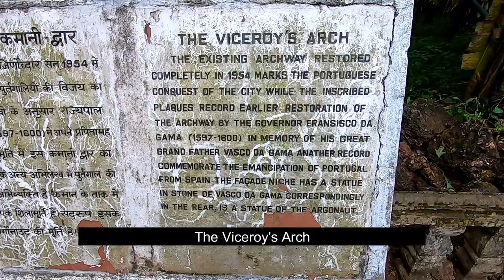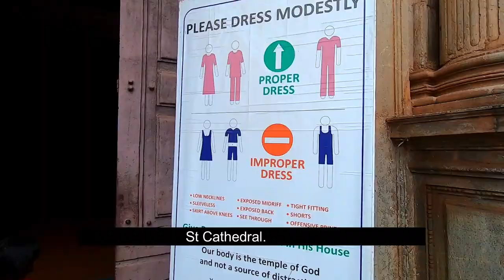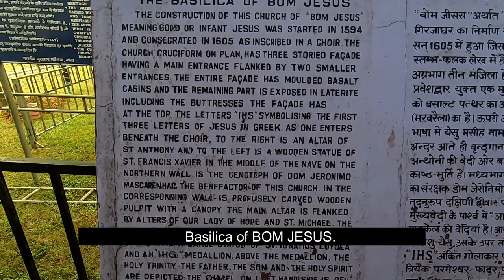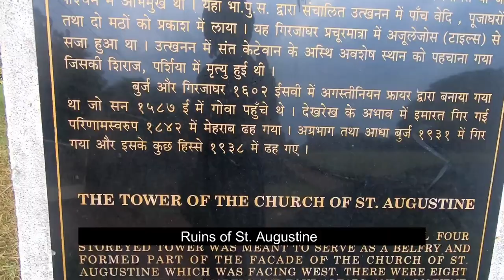OLD GOA. 15th Century Churches, Museum & Ruins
Old Goa (Konkani: Pornnem Goem, Adlem Gõi, Goeam) or Velha Goa (Velha means "old" in Portuguese) is a historical city in North Goa district in the Indian state of Goa. The city was constructed by the Bijapur Sultanate in the 15th century and served as capital of Portuguese India from the 16th century until its abandonment in the 18th century due to a plague. Under the Portuguese, it is said to have once been a city of nearly 200,000 wherefrom, before the plague, the Portuguese traded across continents. The remains of the city are a UNESCO World Heritage Site. Old Goa is approximately 10 kilometres east of the state capital Panaji.

Churches of Old Goa
Old Goa contains churches including the Se Cathedral (the seat of the Archbishop of Goa), the Church of St. Francis of Assisi, the Church of St. Caetano and, notably, the Basilica of Bom Jesus which contains the relics of Saint Francis Xavier, which is celebrated every year on 3 December with novenas beginning on 24 November.